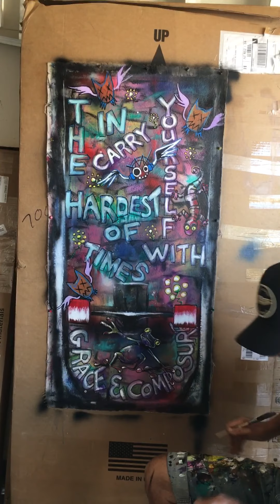Episode 1- Painting What I Think About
Intro Episode 1: Image, for image sake? @marknarensartist